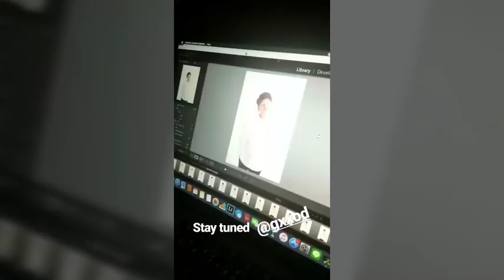น้องเหงารู้ป่าว แมะยกให้ฟรีไม่คิดค่าเลี้ยงดู พี่ก็หาเงินเก่งจิง